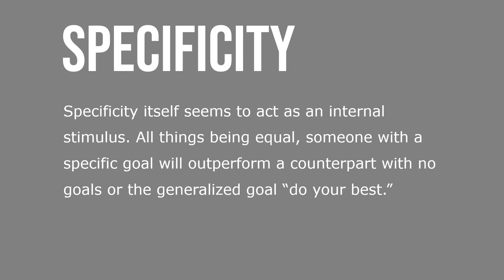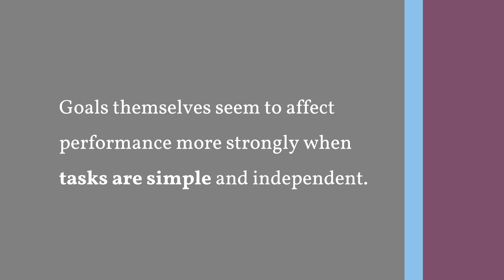Goal-Setting Theory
Goal-setting theory proposes that specific and difficult goals lead to higher performance. Evidence strongly suggests that specific goals increase performance; that difficult goals, when accepted, result in higher performance than do easy goals; and that feedback leads to higher performance than does nonfeedback. Specificity itself seems to act as an internal stimulus. All things being equal, someone with a specific goal will outperform a counterpart with no goals or the generalized goal “do your best.”

If factors such as acceptance of goals are held constant, the more difficult the goal, the higher the level of performance. Once a hard task has been accepted, we can expect employees to exert a high level of effort to try to achieve it. People do better when they get feedback on how well they are progressing toward their goals because it helps identify discrepancies between what they have done and what they want to do next—that is, feedback guides behavior. Self-generated feedback—with which employees can monitor their own progress or receive feedback from the task process itself—is more powerful than externally generated feedback.

Three personal factors influence the goals–performance relationship: goal commitment, task characteristics, and national culture. Goal-setting theory assumes an individual is committed to the goal and determined not to lower or abandon it. Goal commitment is most likely to occur when employees expect that their efforts will pay off in goal attainment, when accomplishing the goal is attractive to them, and when they actively participate in goal setting. Goals themselves seem to affect performance more strongly when tasks are simple and independent.